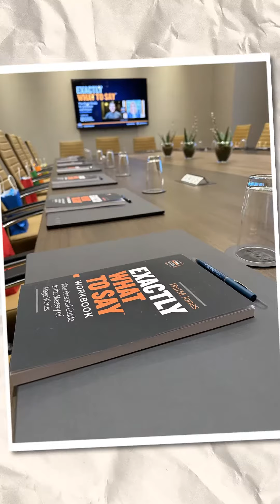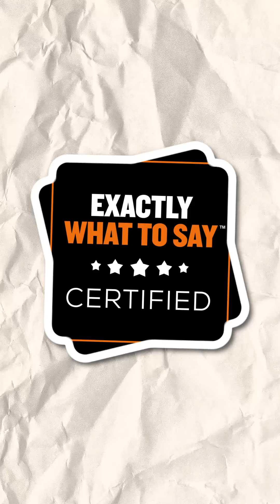EWTS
Have you been wondering exactly what goes on at an EWTS Certification?

Last week in Tempe, AZ we saw another set of professionals spend 2 days with Certified Guides, Todd Bookspan and Deborah Byrd, going deep on their critical conversations.

The experience doesn’t stop in the boardroom.

A community was formed, connections were made and great food was consumed.

The outcome?

More excellent people getting better results from their conversations and going out into the world with confidence.

Could you be next?

DM if you’d like to join us on October 24th & and 25th in Plano, TX.

There are limited spaces available